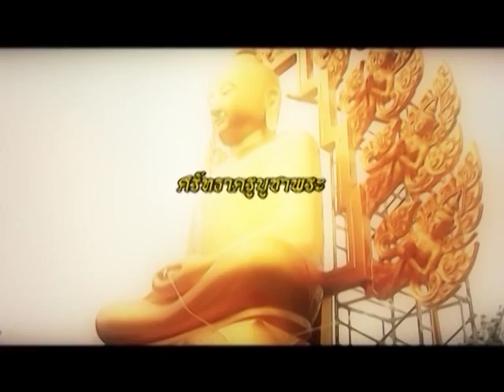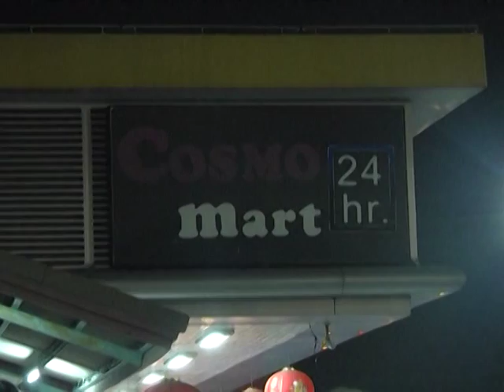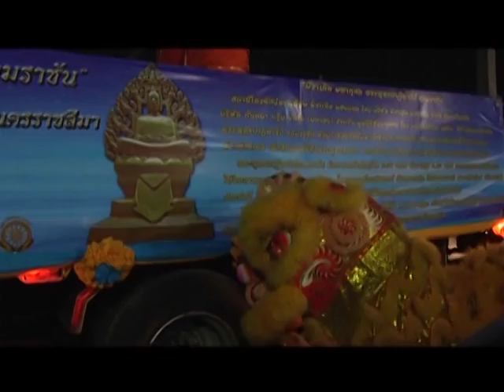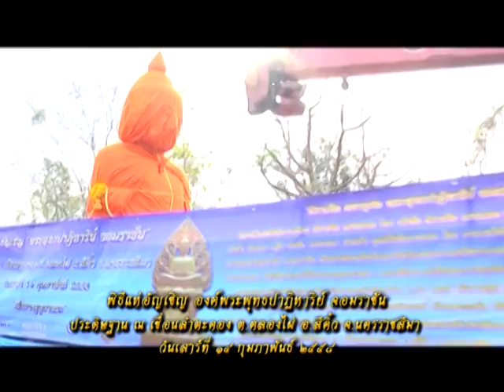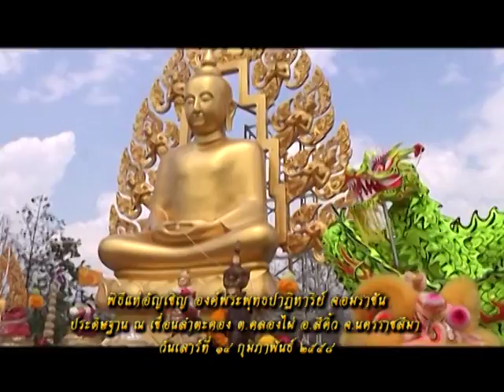รายการหัตถจิต | 30/07/58 | EP 2/4